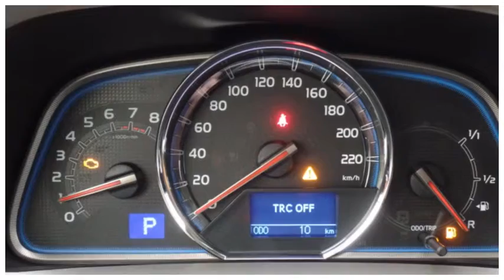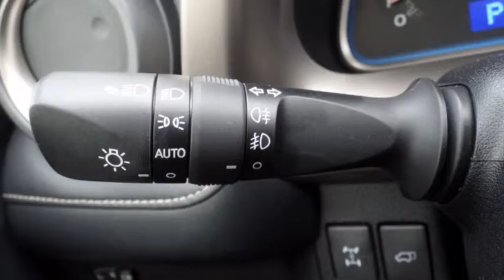Toyota RAV4 2.0 4WD Executive Navi Automaat leer